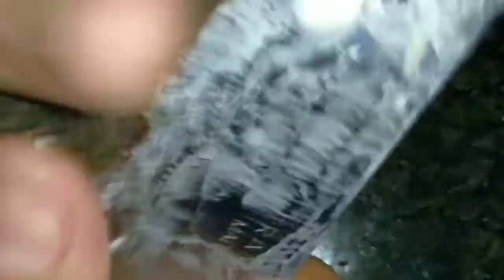🔵VLOG MAIS UM DIA COMIGO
VLOG UM DIA COMIGO
OLÁ GALERAA,TUDO BEM COM VOCÊS
ESPERO QUE GOSTEM DESSE VLOG QUE EU FIZ PARA VOCÊS COM TODO  CARINHO😍